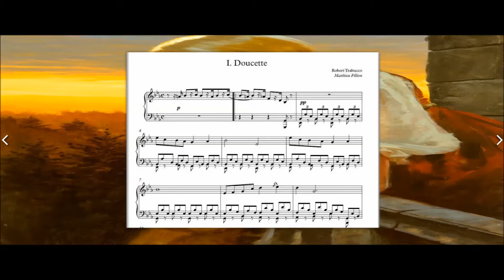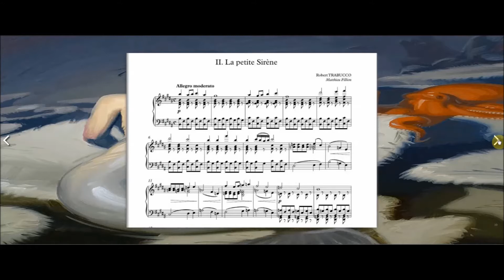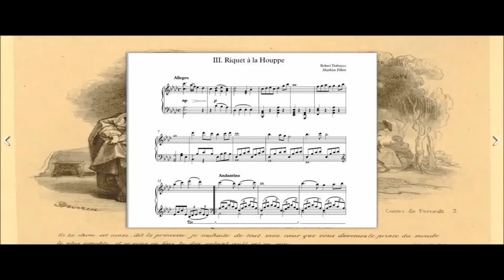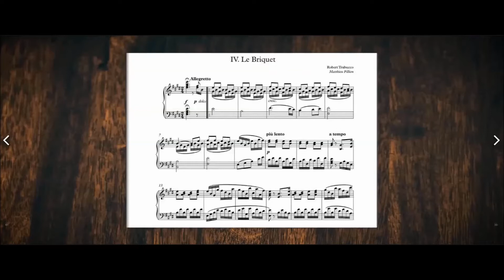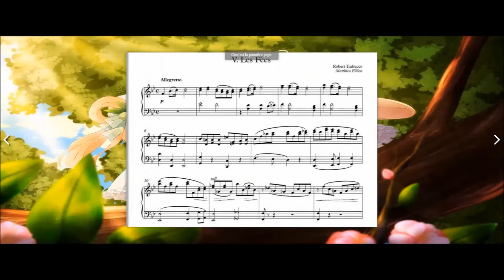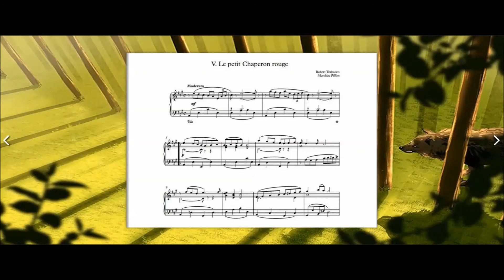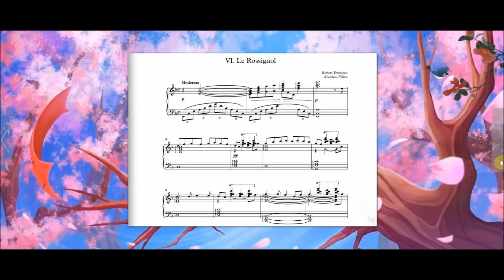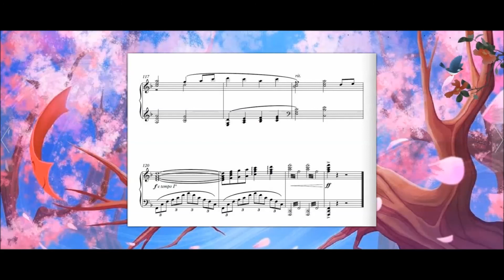[Original Composition] 7 Bagatelles (Matthieu Fillion)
7 Bagatelles Op.34 sur des Mélodie de Robert Trabucco (Matthieu Fillion)

Je racontais un conte
A quatre ou cinq marmots, auditoire choisi,
Et j'en étais, je crois, à l'endroit que voici :
"... Dans un instant où Dieu tournait le dos, le diable
Se glissa, sans rien dire et d'un air amiable,
Ce qu'il fait très souvent, derrière le bon Dieu ;
Il coupa dans le ciel un morceau de drap bleu,
Et, pour cacher le trou, mit dessus un nuage... "
Jeanne m'interrompit. - Allons, Jeanne, sois sage,
Dit George, intéressé par le diable et par Dieu ;
Nous écoutons, tais-toi. - Jeanne s'en troubla peu.
- Je croyais que le ciel, dit-elle, était en soie.
(Victor Hugo)

Zippo Lighter
Photo by Aaron Boris on Unsplash

CE: I bet it's yummy! by Neko-Rina